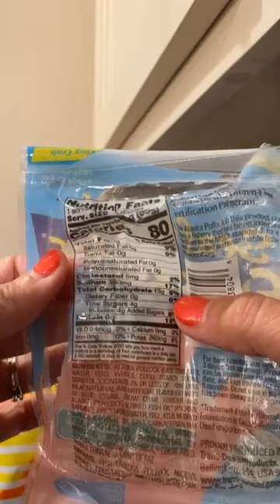Mahi-mahi and crab salad | Keto Queen Cooking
Hello welcome Back to My Another Interesting Cooking Video.
I’m Amy Dove Keto Queen.
On my channel, you will find Cooking Recipe.
I love Cooking and sharing my experiences with you.